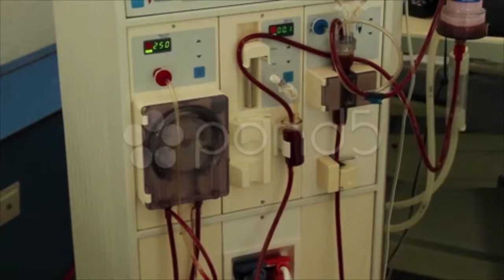Dialysis. Stock Footage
Thank you for visiting our page Dialysis. Stock Footage"